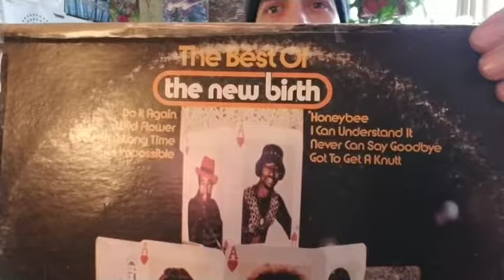Instagram Snippet @koldkuts80 (3)